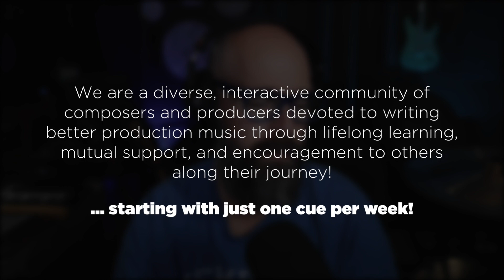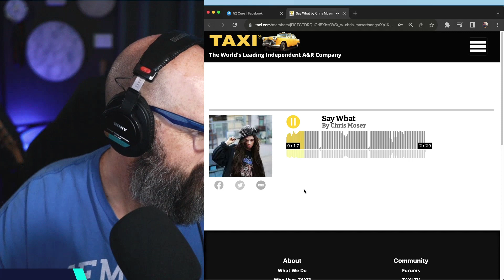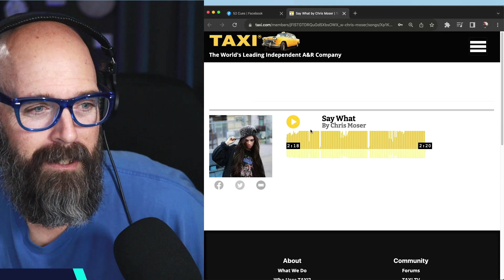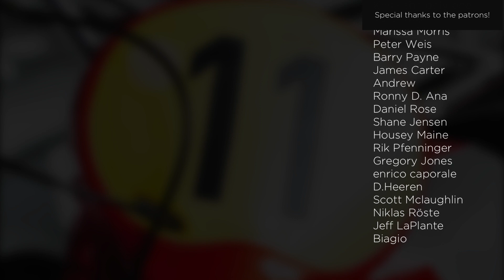Nice Guys Finish First (with Marlon Gibbons) | 52 Cues Podcast, 2022 Week 11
Who says the music business has to be cutthroat? This week, I sit down with production music's nicest Canadian, Marlon Gibbons and we discuss how being nice and easy to work with pays off! Plus, we listen to a  funky cue from 52 Cues community member, Chris Moser!

00:00 – Intro & Welcome
02:19 – Interview with Marlon Gibbons
36:55 – 52 Cues Community Cue, "Say What" by Chris Moser
47:10 – 52 Cues Community & Patreon Information